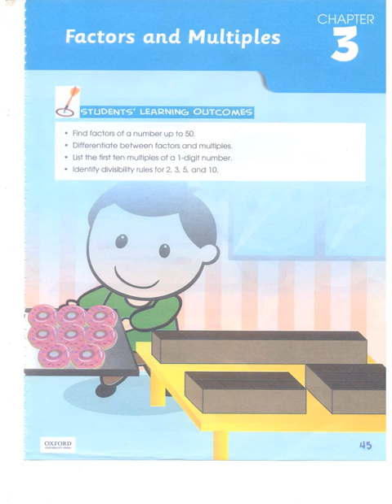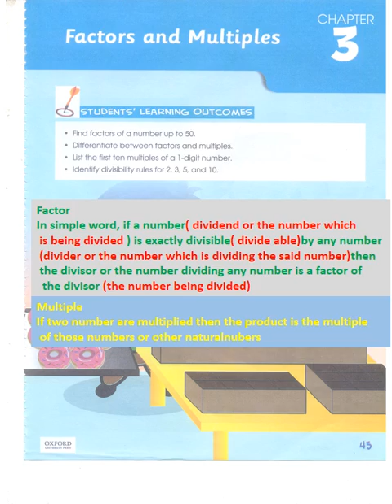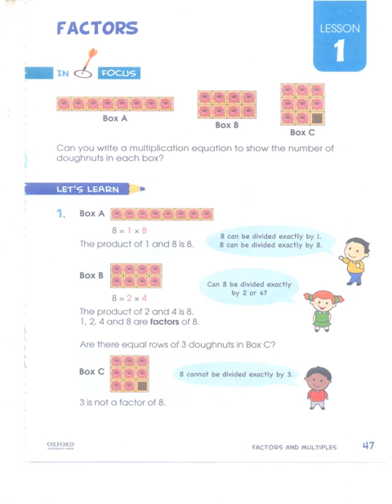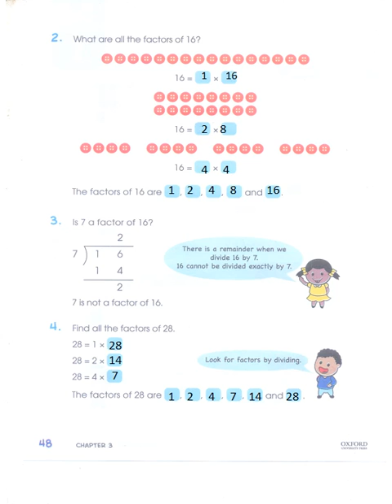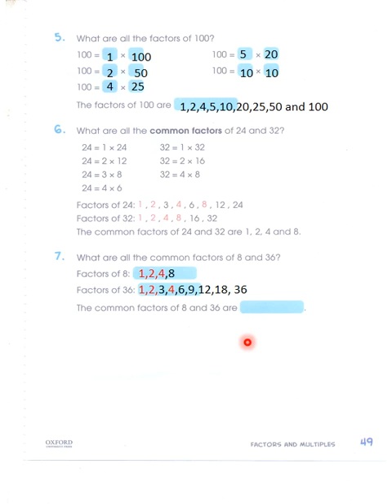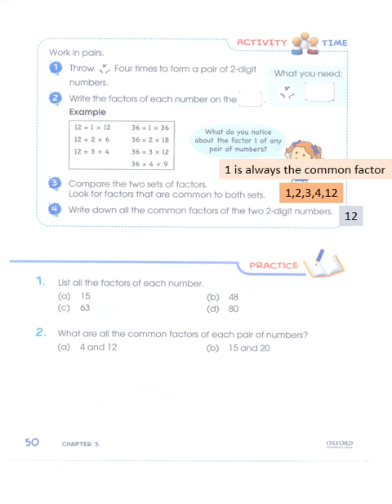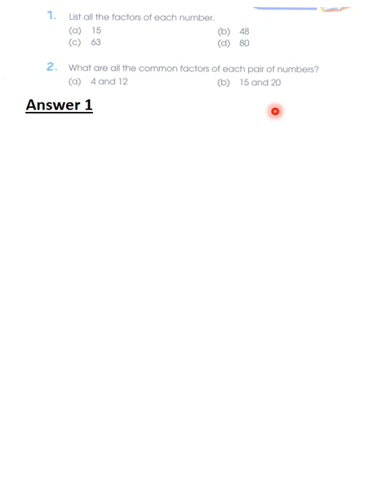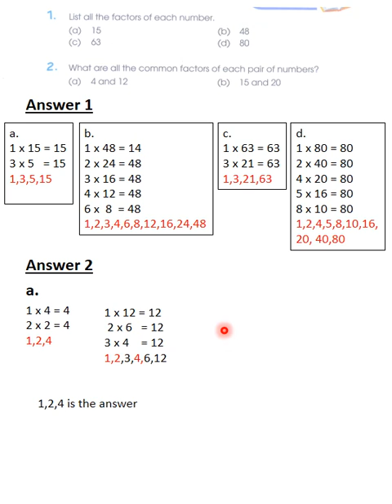APSACS Class 4 Chapter 3 page 45 46 47 48 49 50 Factors and Multiples Common Factors Factor Sets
APSACS Class 4 Chapter 3 page 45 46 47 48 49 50 Factors and Multiples Common Factors Factor Sets Exercise Solutions